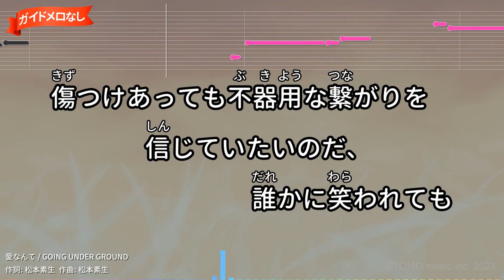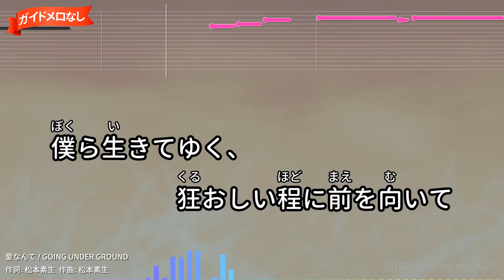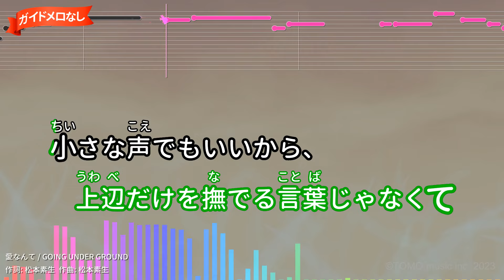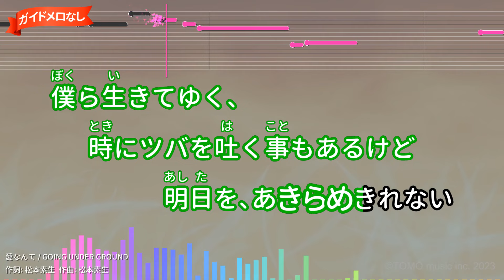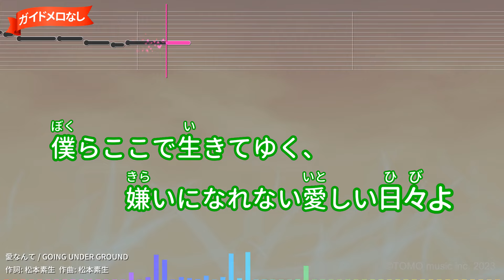【ガイドなし】愛なんて/GOING UNDER GROUND【カラオケ】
ショウゲート配給映画「ハラがコレなんで」主題歌
作詞：松本素生/作曲：松本素生
2011年11月02日リリース